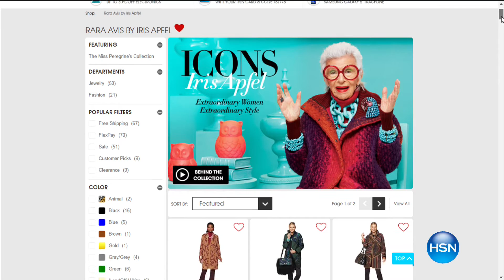HSN | Rara Avis by Iris Apfel Jewelry 5th Anniversary 09.27.2016 - 07 PM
Eclectic fashion jewelry and accessories from Iris "the Rare Bird of Fashion"